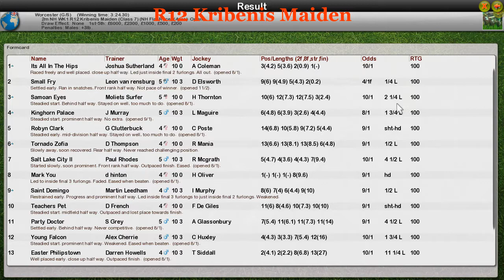NH WK1 R12 Kribenis Maiden